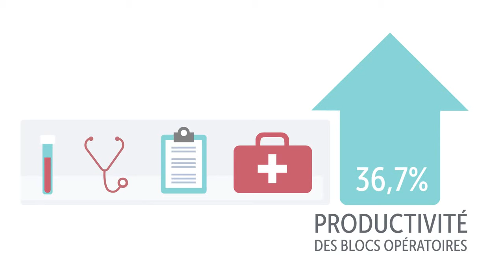Le Canada a Besoin des Adjoints au Médecin